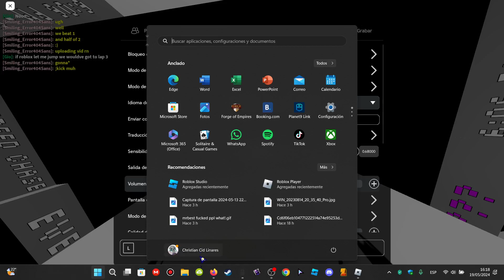YUMMY BURP :D